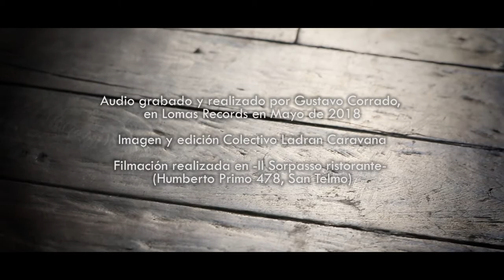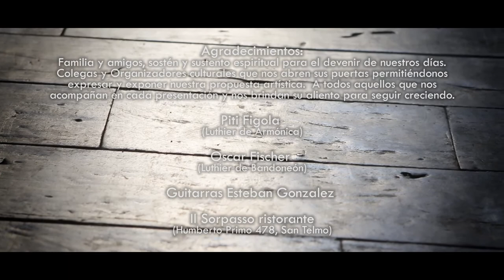TRISTEZAS DE LA CALLE CORRIENTES [de Federico-Expósito por Dúo Fain-Perkal]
Tristezas de la calle Corrientes - Domingo Federico y Homero Expósito

Versión y arreglo realizado por Fain-Perkal
Producción audiovisual Colectivo Ladran Caravana
Mayo 2018

Matias Fain -Guitarra y voces-
Nahuel Perkal -Armónica cromática, Bandoneón y voces-

Audio grabado y realizado por Gustavo Corrado,
en Lomas Records en Mayo de 2018

Imagen y edición Colectivo Ladran Caravana

Agradecimientos:
-Familia y amigos, sostén y sustento espiritual para el devenir de nuestros días. Colegas y Organizadores culturales que nos abren sus puertas permitiéndonos expresar y exponer nuestra propuesta artística. A todos aquellos que nos acompañan en cada presentación y nos brindan su aliento para seguir creciendo.-

Piti Figola (Luthier de Armónica)
Oscar Fischer (Luthier de Bandoneón)
Guitarras Esteban Gonzalez

Il Sorpasso ristorante (Humberto Primo 478, San Telmo)